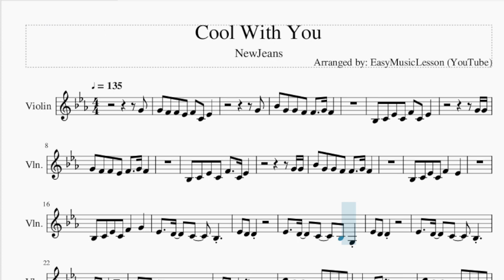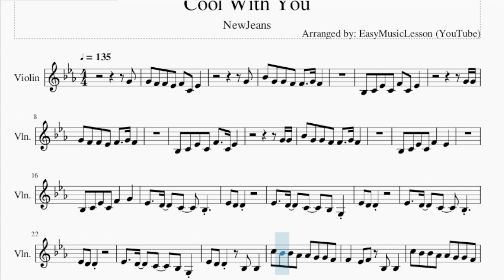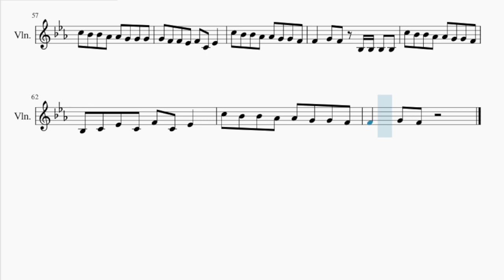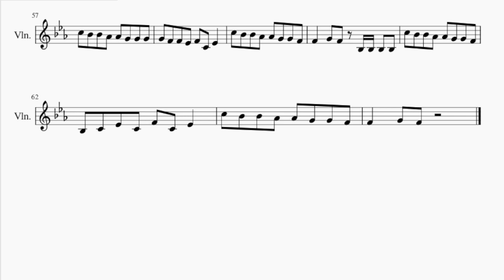Violin Sheet Music: How to play Cool With You by NewJeans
Comment and let us know how the videos have helped you. It keeps us going! :)Here is a sheet music/tab video on the song Cool With You by NewJeans on the violin. A violin sheet music arrangement which is transposed to notes that are easily played by violin, for the song Cool With You by NewJeans.

EasyViolinLesson teaches you to play the your favorite instrument, through well-arranged sheet music so that you too can learn how to play Cool With You by NewJeans on the violin as fast as you can. A violin sheet music with backing tracks to help your play the song better.

Chords of Violin arrangement:
F Min 7   G Dom 7   C Min   C Min   F Min 7   G Dom 7   C Min
C Min   G Maj   F Min 7   G Dom 7   C Min   C Min   F Min 7
G Dom 7   C Min   C Min   G Maj   F Min 7   G Dom 7   C Min
C Min   G Maj   F Min 7   G Dom 7   C Min   C Min   G Maj   F Min 7
G Dom 7   C Min   C Min   G Maj

Melody notes of Violin:
G4
G4 F4 F4 Eb4 F4 C4 Eb4
G4
Bb4 G4 G4 F4 F4   G4 F4
Bb3 C4 Eb4 C4 F4 C4 Eb4
G4 G4
G4 F4 F4 Eb4 F4   G4 F4
G4 G4
Bb3 C4 Eb4 C4 F4   Eb4
Bb3 C4 Eb4 C4 F4   G4
Eb4   D4   C4   Bb3
Eb4 D4 D4
Eb4   D4   C4   Bb3 G3
Eb4 D4 D4
Eb4 D4 D4
Eb4 D4 D4   Bb3 Bb3
C5 Bb4 Bb4 Ab4 Ab4 G4 G4 F4
F4   Eb4 F4 Bb3 Bb3
F4   G4 F4 Bb3 Bb3 Bb3 Bb3
F4   G4 F4   C4 Bb3
Bb3 G3 C4 Bb3 Bb3 C4 Bb3
Bb3 C4 Bb3 Bb3 C4 C4 Bb3
Bb3 G3 G3 C4 Bb3 Bb3 C4 C4 Bb3
C4 C4 C4 Bb3 C4 C4 C4 Bb3
C4 C4 Bb3 C4 C4 Bb3 Bb3 C4 C4 C4 Bb3
C4 C4 C4 Bb3 C4 C4 Bb3
Eb4 D4 D4
Eb4 D4 D4
Eb4 D4 D4
F4   G4 F4
C5 Bb4 Bb4 Ab4 Ab4 G4 G4 G4